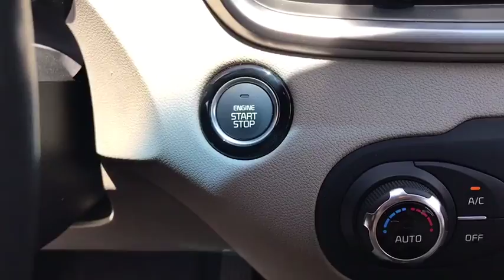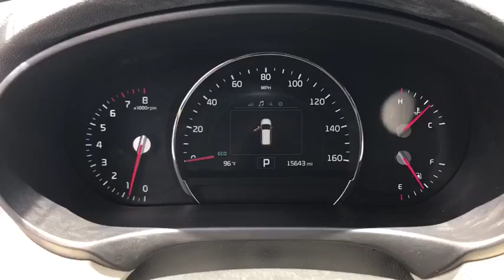2016 Ram 1500 New Smyrna Beach, Port Orange, Daytona Beach, Deltona, Sanford, FL G219063A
Luxury Brown Pearlcoat Used 2016 Ram 1500 available in New Smyrna Beach, Florida at New Smyrna Chrysler. Servicing the Port Orange, Daytona Beach, Deltona, Sanford, FL area.
2016 Ram 1500 2WD Crew Cab 140.5 Tradesman - Stock#: G219063A - VIN#: 1C6RR6KG3GS263745

FUEL EFFICIENT 25 MPG Hwy/17 MPG City! Tradesman trim, Luxury Brown Pearl Coat exterior. Bed Liner, iPod/MP3 Input, Tow Hitch, TRANSMISSION: 8-SPEED AUTOMATIC (845R... ENGINE: 3.6L V6 24V VVT. CLICK ME! KEY FEATURES INCLUDE: iPod/MP3 Input, Trailer Hitch. MP3 Player, Privacy Glass, Child Safety Locks, Electronic Stability Control, Heated Mirrors. OPTION PACKAGES: ENGINE: 3.6L V6 24V VVT Flex fuel capable (STD), TRANSMISSION: 8-SPEED AUTOMATIC (845RE) (STD). EXPERTS CONCLUDE: Edmunds.com explains The 2016 Ram 1500 is a top contender in the full-size pickup segment, thanks to a winning combination of strong powertrains, a smooth ride and a well-trimmed cabin.. Great Gas Mileage: 25 MPG Hwy. MORE ABOUT US: If you are looking for a trusted Daytona Beach Dodge dealer, an Orlando Jeep dealer, a Deland Chrysler dealer, or a Titusville Chrysler dealer, you have come to the right place! We also cater to our neighboring areas, such as Edgewater, Port Orange, South Daytona, Ormond Beach, Deltona, Debary, Orange City, Sanford, Casselberry, Longwood, Altamonte Springs, and more. Fuel economy calculations based on original manufacturer data for trim engine configuration. Please confirm the accuracy of the included equipment by calling us prior to purchase.